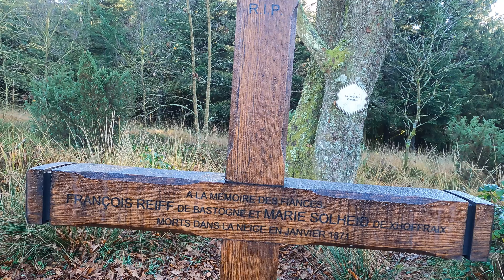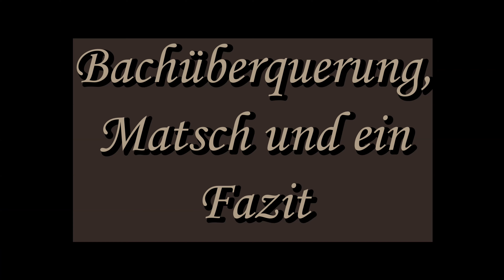Herbst im Hohen Venn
Tausende Kraniche, Stege, eine Bachüberquerung ohne Brücke, ein Kreuz der Verlobten, matschige Wege, tolle Pfade, weite Blicke über eine faszinierende Landschaft: Es wurde einiges geboten im Hohen Venn, das größte Hochmoor Europas.